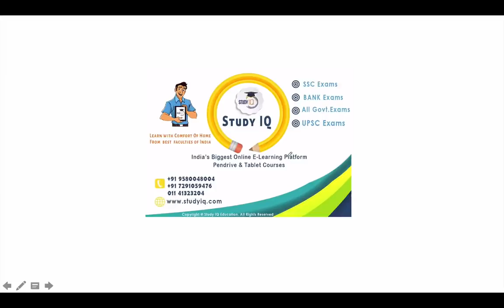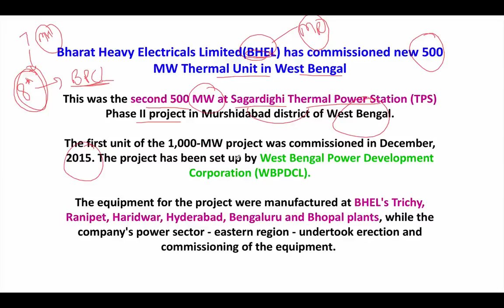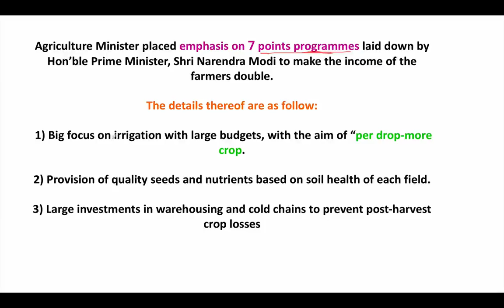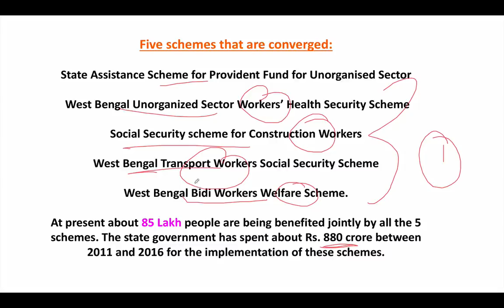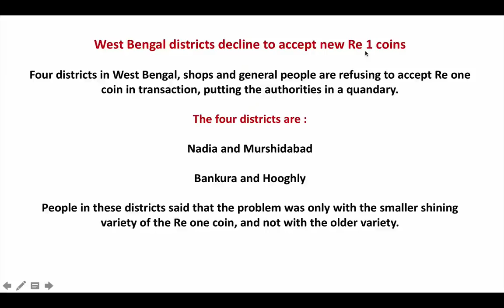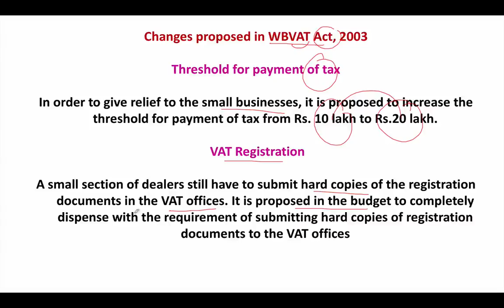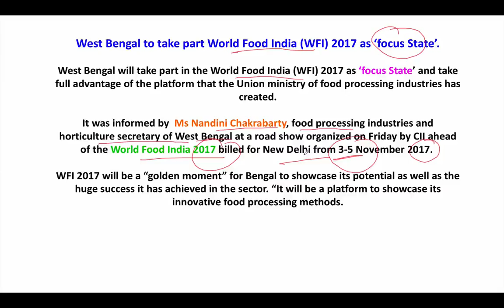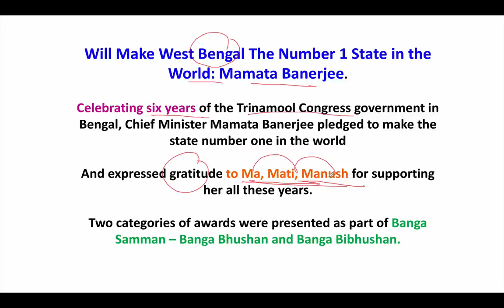West Bengal GK & Current affairs 2017 January to September 2017 for WBCS, WB PCS, WB SSC, & WBGDRB